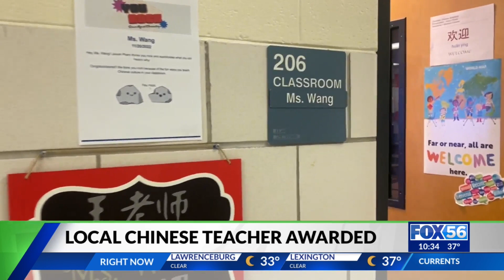Lexington educator wins The US Heartland Chinese Teacher Award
A Lexington teacher has just won a national award for her contribution to bridging worlds together, inside a classroom. Yin Wang, a Chinese teacher at Dixie Magnet Elementary School has just won the U.S. Heartland Chinese Teacher Award and was nominated by Mayor Linda Gorton. Teachers across 20 different states were eligible for the award.